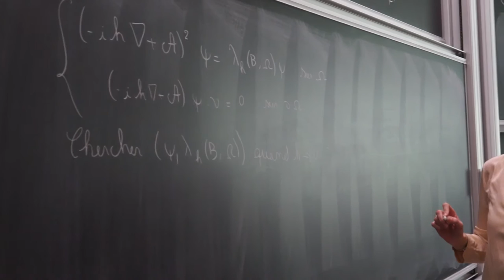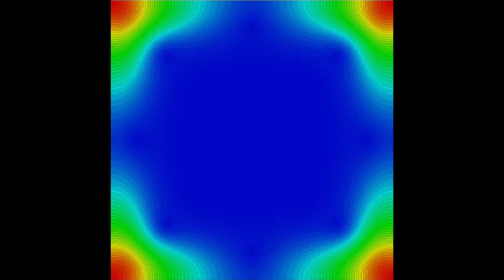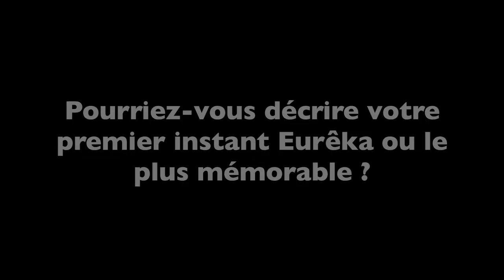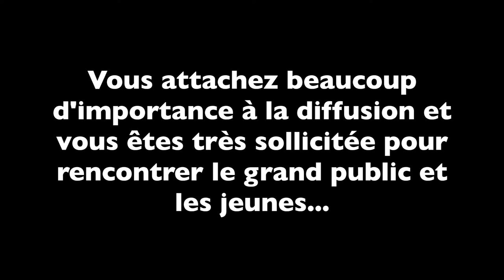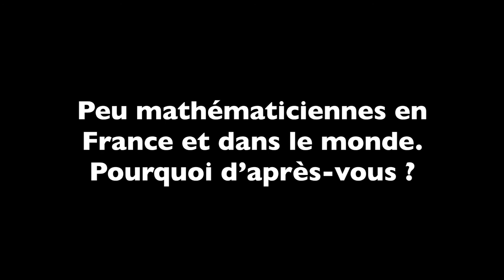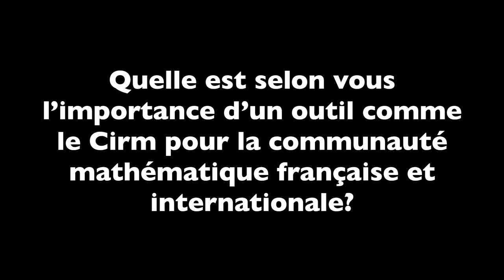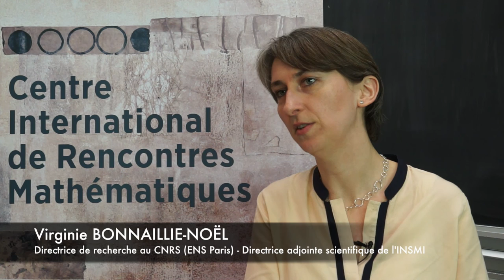Interview at Cirm : Virginie Bonnaillie Noël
Directrice de recherche CNRS au DMA, UMR 8553 (équipe Analyse)

Directrice Adjoint Scientifique à l'Insmi, en charge de la politique de sites (Institut des Sciences Mathématiques et de leurs Interactions - CNRS)

Adjointe Déléguée Scientifique Référente au CNRS

Thèmes de recherche:

Théorie spectrale
Analyse asymptotique
Eléments finis
Simulations numériques
Supraconductivité
Opérateur de Schrödinger avec champ magnétique dans des domaines à coins
Partitions minimales
Perturbations singulières
Équations de Navier
Semi-conducteurs, Systèmes de Schrödinger-Poisson

Interview enregistrée au Cirm le 26 avril 2016 par Stéphanie Vareilles